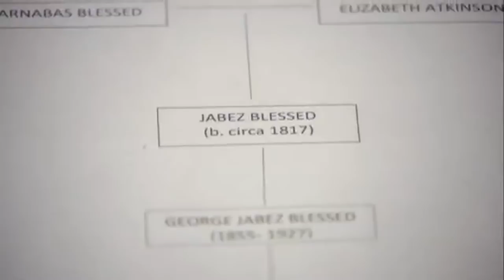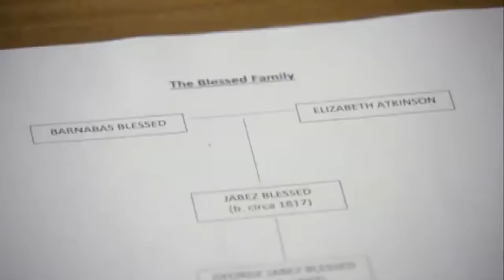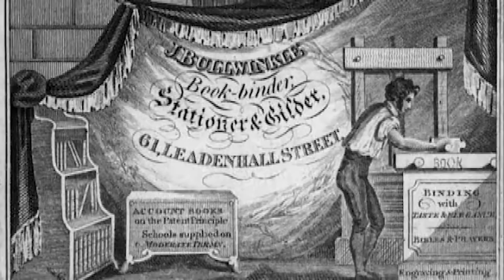Brian Blessed Uncovers Book Binding Ancestor | Who Do You Think You Are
Actor Brian Blessed starts his journey into discovering more about the Blessed family. After a short trip to his home county of Yorkshire, Brain returns to London to find out more about his great great great grandfather.